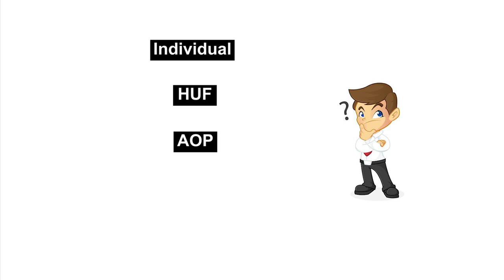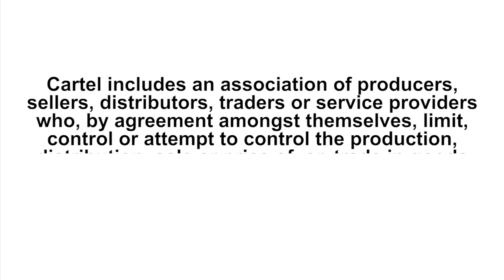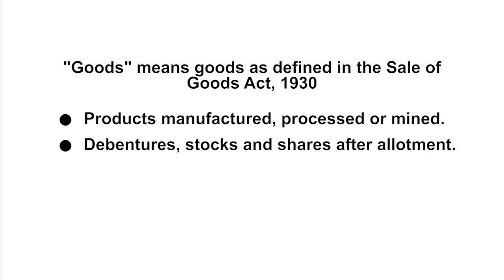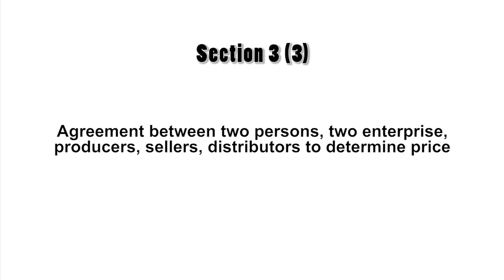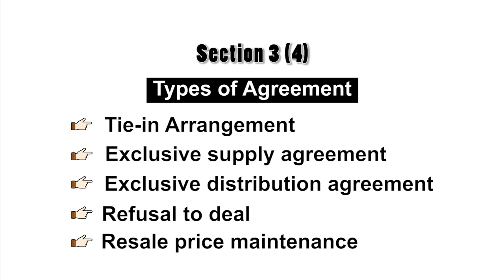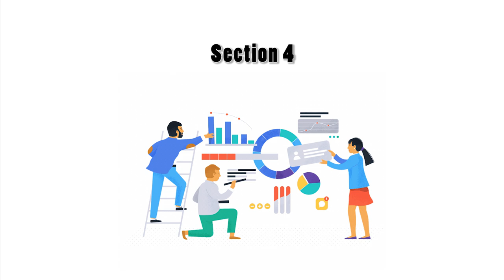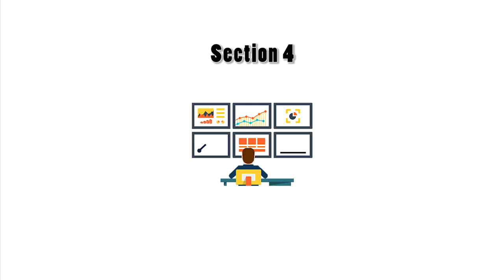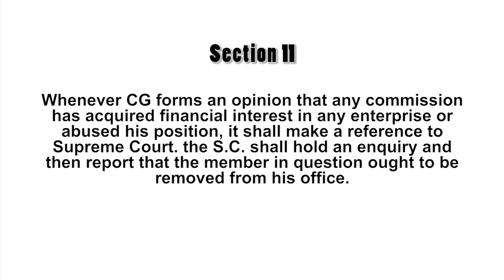Competition Act 2002 | Revise in 10 min | CA Final | CA Sanidhya Saraf